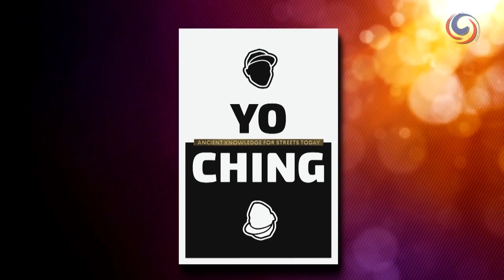Beyond the Lines | Interview with Irish-American writer - Hugh Gallagher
Bangkok based musician Keith Nolan interviews interesting expats who make Thailand an important part of their life.

In this episode we interview Irish-American writer - Hugh Gallagher